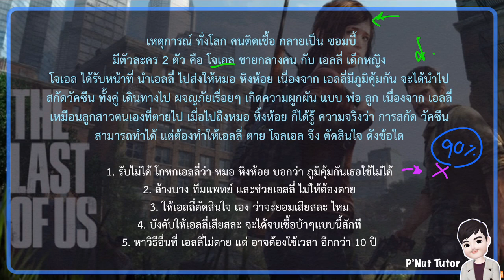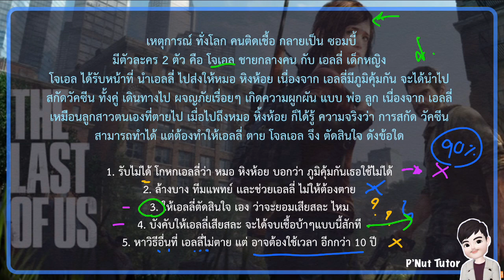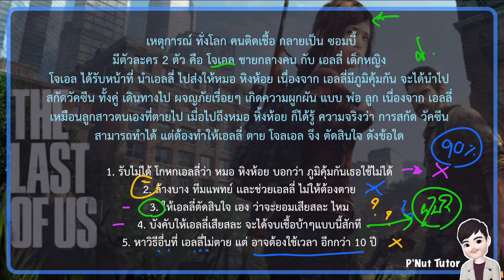ไขข้อสงสัย ความถนัดแพทย์ ~ 1 ชีวิต แลก ล้านชีวิต? ~ by พี่นัท 🤨